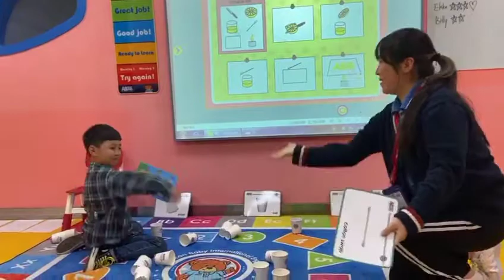MOVE THE BALL THROUGH THE CUPS CLASSROOM GAME